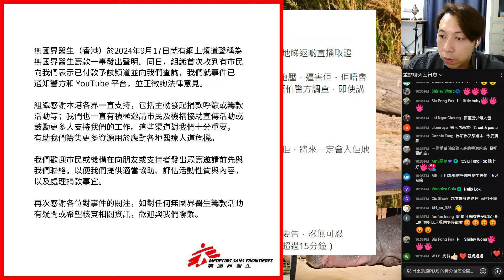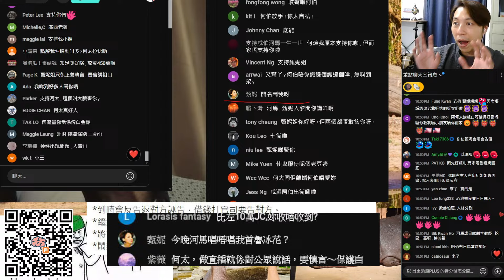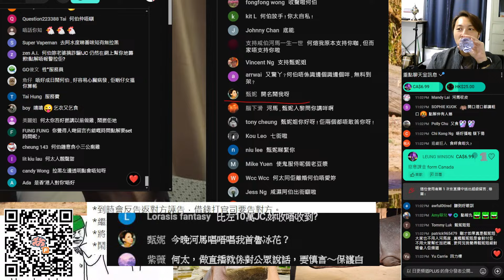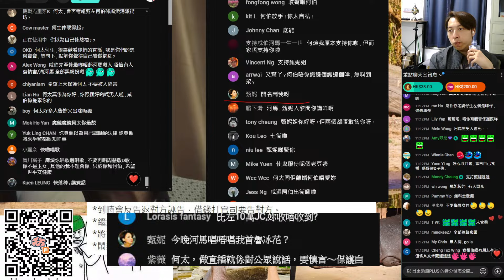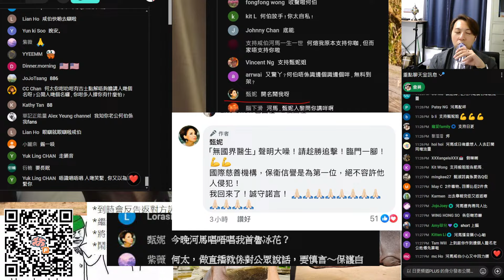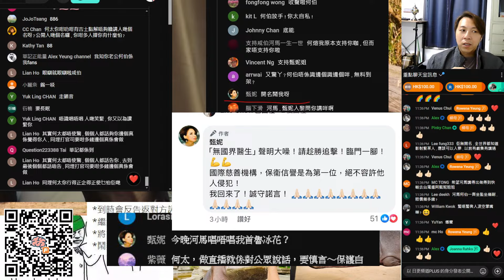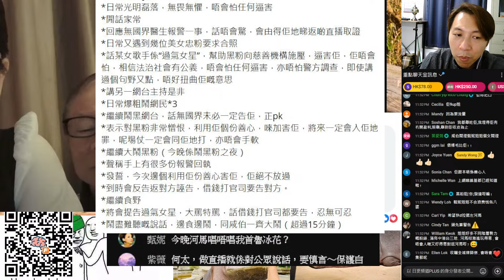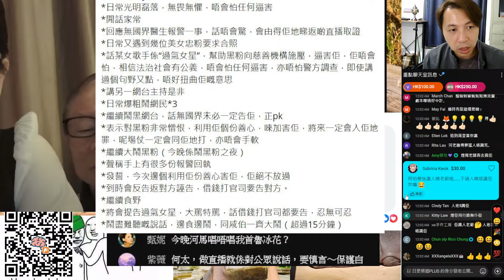🔴無國界醫生報警了！河馬竟然直播話甄妮係過氣女星！竟然直播話人做雞？原來佢話甄妮逼無國界醫生告佢！｜CC字幕｜Podcast｜日更頻道